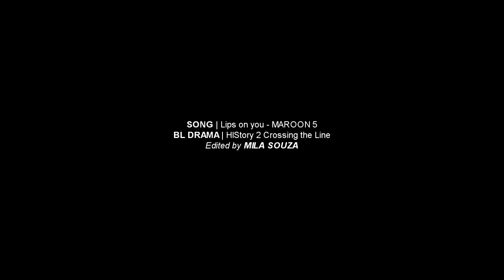Crossing the Line | Lips on you | Zi Xuan & Yu Hao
Taiwan BL DRAMA: History 2 Crossing the Line
Characters: Zi Xuan & Yu Hao

Song: Lips on you - Maroon 5
Coloring: Jula Misiak - Bare